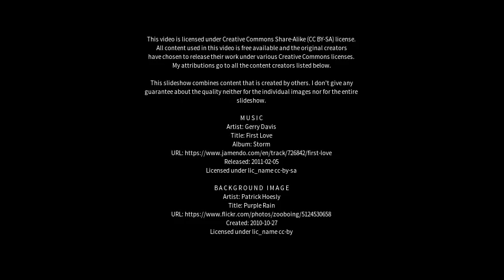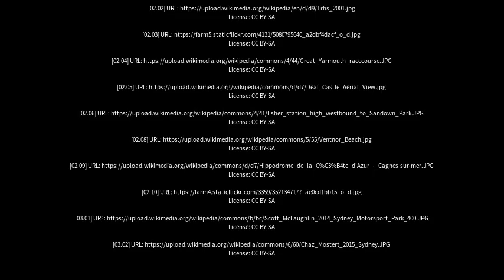Best places to visit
Best places to visit - Sandown (United Kingdom) Best places to visit - Slideshows from all over the world - City trips, nature pictures, etc.